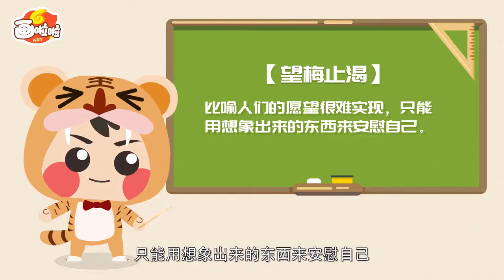04望梅止渴 讲给孩子听的成语故事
中华文学启蒙
汉语文学知识
小学语文必背成语